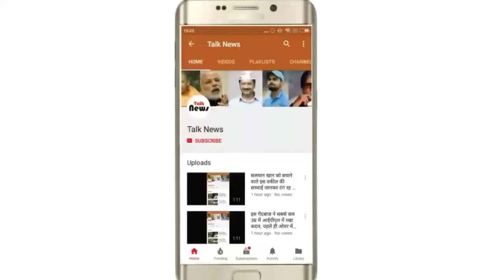कर्नाटक विधानसभा चुनाव 2018: दो दर्जन से ज्यादा सीटों पर चुनाव लड़ेगी समाजवादी पार्टी, किया ऐलान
लखनऊ. कर्नाटक में होने वाले विधानसभा चुनाव को लेकर सभी राजनीति दलों ने कमर कस ली है। कर्नाटक के चुनावी समर में सिर्फ बीजेपी और कांग्रेस ही नहीं बल्कि कई क्षेत्रीय दल भी मैदान में कूट पड़े हैं। दरअसल सभी राष्ट्रीय और क्षेत्रीय राजनीतिक दल कर्नाटक के चुनाव को 2019 में होने वाले लोकसभा चुनाव के सेमीफाइनल की तरह देख रहे हैं।
अखिलेश यादव ने कसी कमर
कर्नाटक विधानसभा चुनाव को लेकर समाजवादी पार्टी के राष्ट्रीय अध्यक्ष अखिलेश यादव ने भी कमर कस ली है। दरअसल अखिलेश यादव अब भारतीय जनता पार्टी के विजय रथ को रोकने के लिए उत्तर प्रदेश से बाहर भी निकलना चाहते हैं। उत्तर प्रदेश में बहुजन समाज पार्टी से गठबंधन करने के बाद अखिलेश यादव यूपी के बाहर भी बीजेपी की मुश्किलें बढ़ाना चाहते हैं। इसी को देखते हुए अखिलेश यादव ने कर्नाटक के चुनाव में समाजवादी पार्टी के कुल 15 कैंडीडेट को लड़ाने का फैसला किया है। सपा सूत्रों के मुताबिक अखिलेश यादव ने कर्नाटक में समाजवादी पार्टी के संगठन को एक्टिव कर दिया है।
अखिलेश यादव करेंगे प्रचार
जानकारी के मुताबिक समाजवादी पार्टी के अध्यक्ष अखिलेश यादव अपनी पार्टी के सभी प्रत्याशियों के समर्थन में प्रचार भी करेंगे। पार्टी के सीनियर नेता इसको लेकर रणनीति बनाने में भी जुट गए हैं। सपा के प्रवक्ता राजेंद्र चौधरी ने जानकरी देते हुए बताया कि पार्टी कर्नाटक विधानसभा चुनाव में कुल 15 सीटों पर चुनाव लड़ेगी। राजेंद्र चौधरी के मुताबिक अखिलेश यादव खुद सपा प्रत्याशियों के समर्थन में प्रचार करने कर्नाटक जाएंगे। पार्टी बहुत जल्द उनके पूरे कार्यक्रम को जारी करेगी। पार्टी के वरिष्ठ नेता भी अखिलेश यादव के साथ कर्नाटक में सभा करेंगे। साथ ही राजेंद्र चौधरी ने ये भी साफ कर दिया कि अखिलेश यादव कर्नाटक में कांग्रेस के लिए प्रचार नहीं करेंगे।
कैसे चलेगी सरा-कांग्रेस की दोस्ती?
दरअसल कांग्रेस ने कर्नाटक विधानसभा चुनाव के लिए अपनी जो स्टार प्रचारकों की लिस्ट जारी की है उसमें अखिलेश यादव का नाम भी शामिल था। दरअसल कांग्रेस का निशाना कर्नाटक चुनावों के साथ-साथ 2019 के लोकसभा चुनावों पर भी है। लेकिन अगर अखिलेश यादव कर्नाटक में कांग्रेस के लिए चुनाव प्रचार नहीं करते हैं तो इससे दोनों के संबंधों में खटास भी आ सकती है। क्योंकि सूत्रों के मुताबिक कांग्रेस ने 2019 के लोकसभा चुनाव के लिए भी अखिलेश यादव का नाम अपने स्टार कैंपेनर की सूची में रखा है। आपको बता दें कि 12 मई को कर्नाटक में विधानसभा चुनाव होने हैं और 15 मई को चुनाव के नतीजे आएंगे।